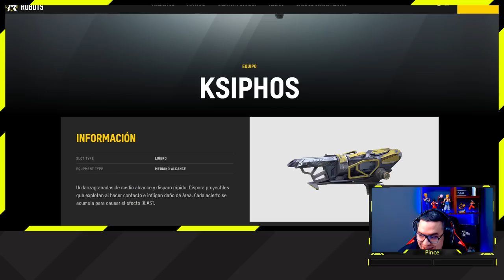▶️ [WR] NUEVO Titan NEWTON hace VOLAR a los Enemigos War Robots Test Server | Pinceladas Graficas